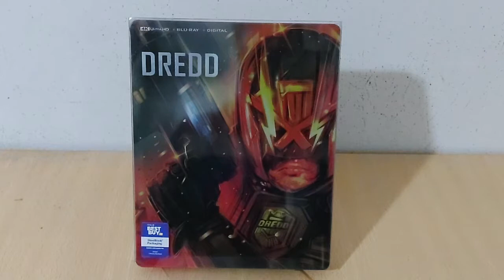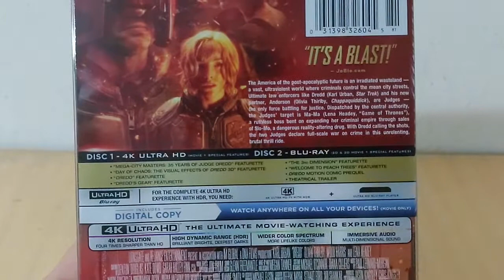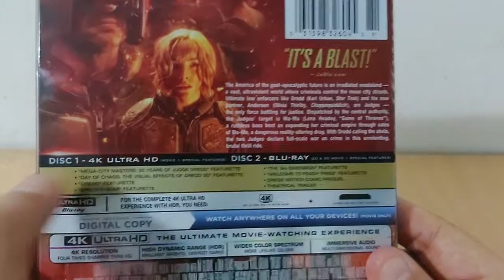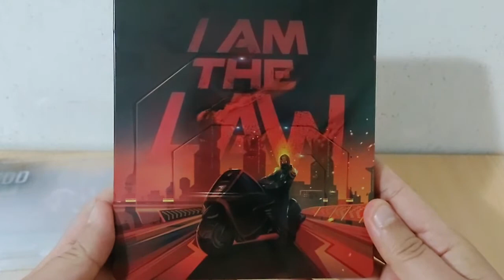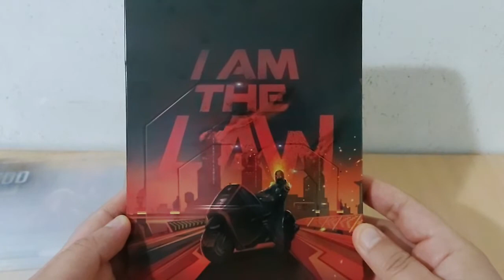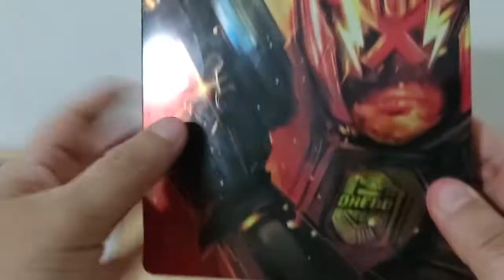65. Dredd (2012). Blu-ray 4K/ Blu-ray Steelbook Edition. Lionsgate. En Castellano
Película: Dredd (2012).

Director: Pete Travis.

Protagonistas principales: Karl Urban, Olivia Thirlby

Compañía editora del Blu-ray: Lionsgate.

Edición: Steelbook Edition.

Lanzamiento: 2021.

Zona A.

Usuario en Letterbox: anomalocarly